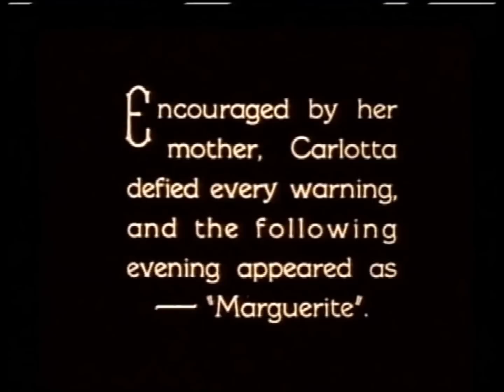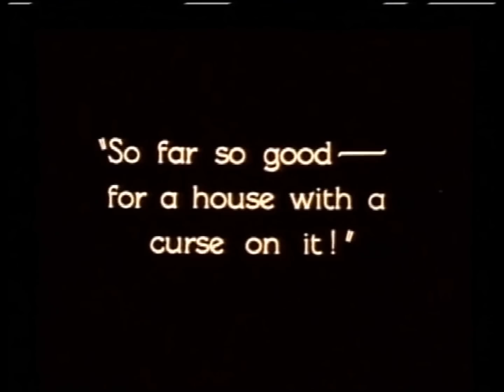Phantom of the Opera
The original 1925 version of Phantom of the Opera accompanied by a ten piece orchestra playing purpose written music from The State Theatre Collection of scores and parts for cinema use held by the National Library of Australia. Produced by The Moving Picture Show, a Sydney company specialising in silent cinema.